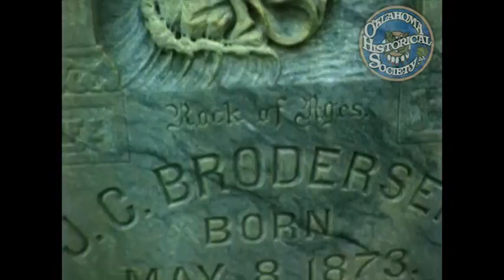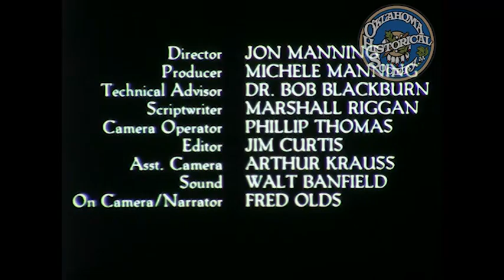The Time Train: Life on the Oklahoma Frontier.1975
Color documentary film with sound detailing life on the Oklahoma prairie.

Creator: Oklahoma Historical Society (Creator)
Coverage: Oklahoma
Resource Type: Image -- Moving Image; Sound
Extent: (quantity/size) 8 minutes 28 seconds
Media: 16 mm film; video/avi
Subjects: Frontier and Pioneer Life